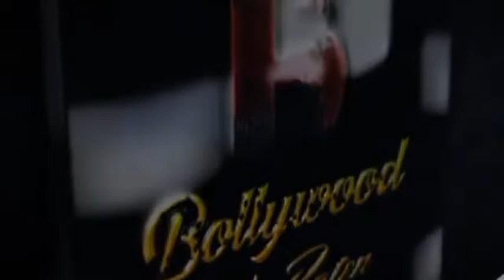the _Grand Opening of GAME ZONE” _ at Andheri West ‘*WOOP